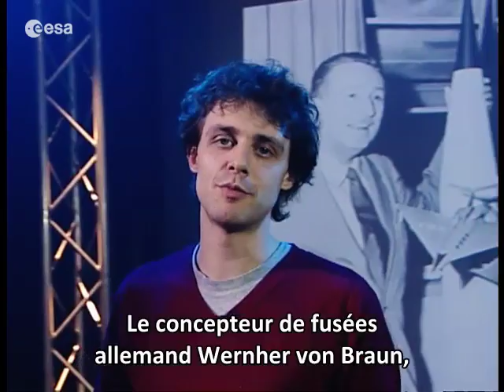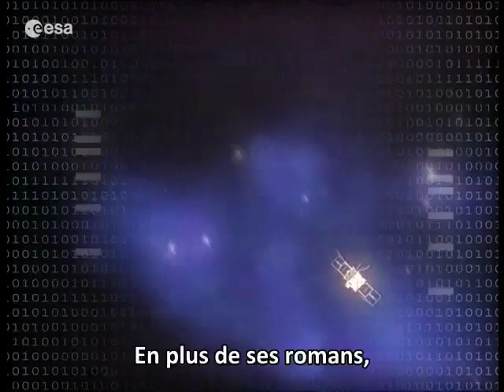Space in Bytes - Science Fiction Science Fact (Français)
Whether it's Star Trek's USS Enterprise, or the iconic space
station from 2001: A Space Odyssey, science fiction has always provided inspiration and ideas for the scientists and engineers that design and build real spacecraft.  The video compares factual and fictional space stations, manned spacecraft and explains how 'sci-fi' interplanetary travels could inspire future generation of scientists and engineers.